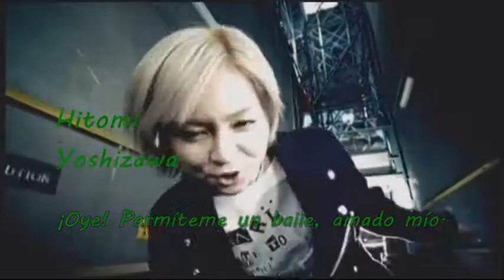Morning Musume - "Roman ~MY DEAR BOY~" (Subtítulo en Español)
El sencillo 22 del grupo Morning Musume, con subtítulos en español e indicación de quién canta, por color. Además el video es una combinación de todas las versiones.

LETRA:
¡Oye! Permíteme un baile, amado mío.
Tú sabes.
Vamos.
¡Sí!

No llores.
Está bien si el fugaz primer amor
no se hace realidad.
No llores.
Ahí es donde todo empieza.
¡Sigue! ¡Sigue! ¡Sigue!
No importa
cuánto te debilites.
Yo te protegeré.
Y ahora
estoy bien así. Estoy bien.
¡Sigue! ¡Sigue!

Es como si la Tierra tuviera fiebre.
Hay que alzar la justicia.

Mi chico amado.
Todo lo que hay en la realidad
se basa en el romance.
¡Oye, chico mío!
Un lienzo sin fin
llamado Cielo existe.
¡Así que, andando!
Permíteme un baile ahora.
¡Así que, andando!
Permíteme un baile, amado mío.
Amado mío.

No llores.
Las chicas que no lloran
vivirán fuertemente.
No llores.
El amor nunca perderá.
¡Sigue! ¡Sigue! ¡Sigue!
No importa
cuánto tiempo pase.
Puedo esperar.
Pues eso
es fundamental. Fundamental.
¡Sigue! ¡Sigue!

Le cedo la banda al futuro.
Pues la justicia nunca titubea.

Mi chico amado.
Todo lo que quieres proyectar
se determina por tu imagen.
¡Oye, chico mío!
Una pasión sin fin
llamada Paz existe.
¡Así que, andando!
¡Así que, andando!
Amado mío.

Mi chico amado.
¡Oye, chico mío!
llamada Paz existe.
¡Así que, andando!
¡Así que, andando!
Amado mío.